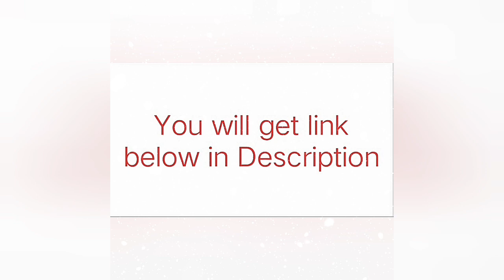Amazon fire TV stick 2021 review | Alexa voice remote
AmazonfireTVstick2021review | Alexa voice remote | Fire tv stick

Fire TV Stick (2nd Gen), Certified Refurbished – Streaming media player with Alexa Voice Remote

This information will enhance your knowledge. If you like the videos of "Everything around us" and want to see more videos then Subscribe it, Like it and don't forget to Share it with your family, friends and near once.

Here are some links through which you can gain more knowledge

OnePlus Nord 2 5G